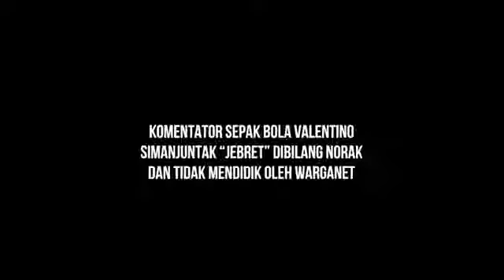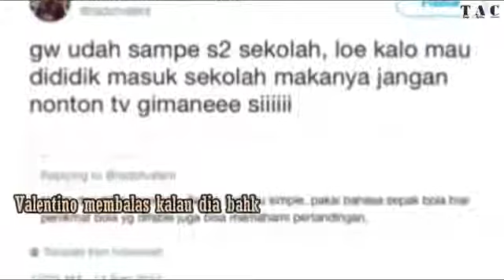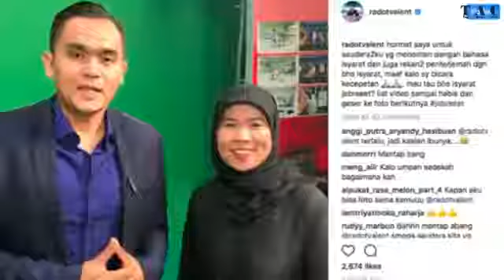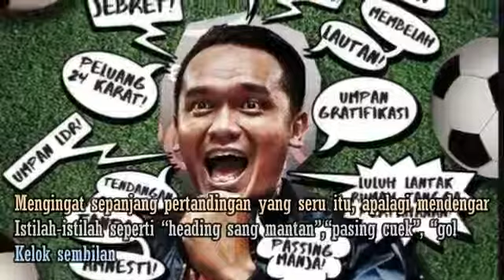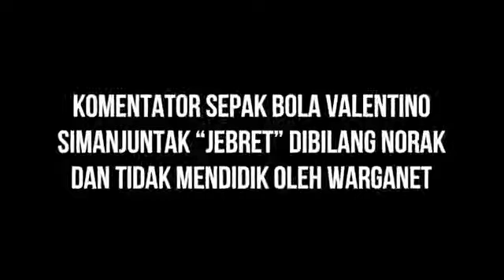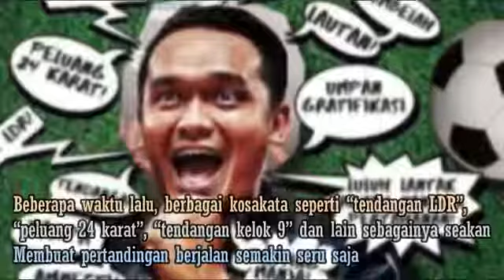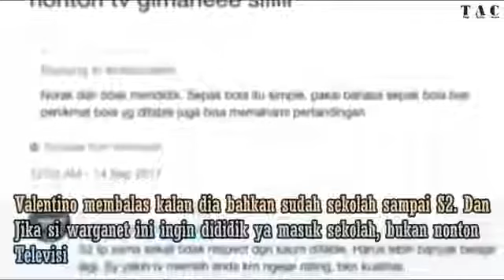Komentator Sepak Bola Valentino Simanjuntak “Jebret” Dibilang Norak Dan Tidak Mendidik Ole